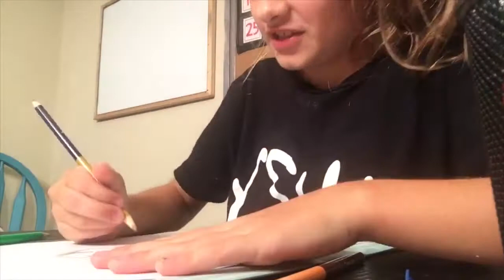😳🐈 Cat Or Can’t 🐈😳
Do we come home with a cat or do we decide we can’t? Watch and see!